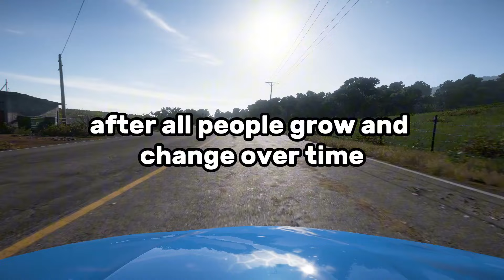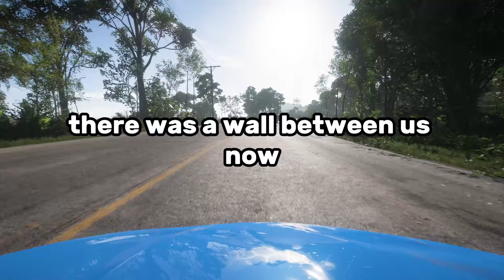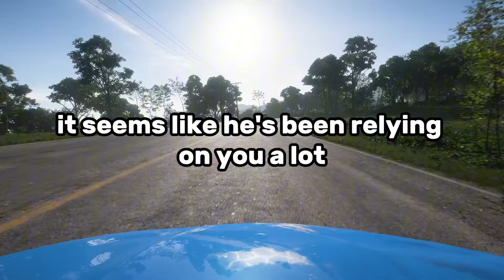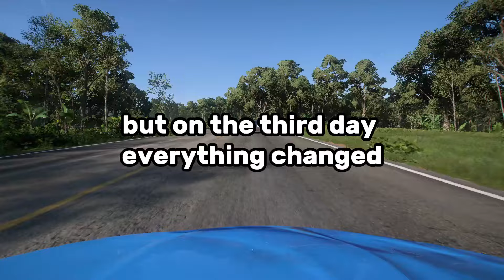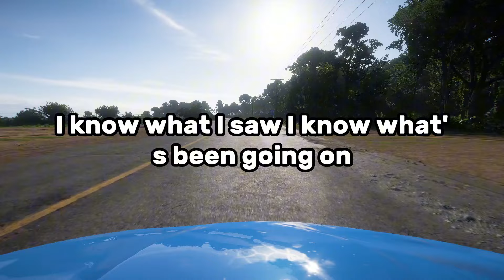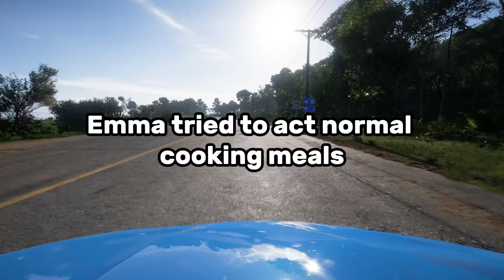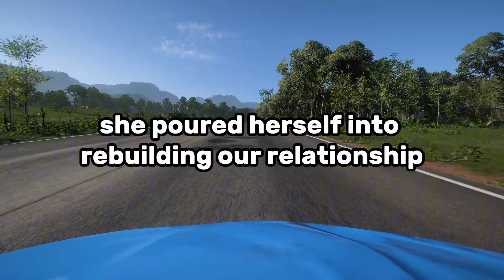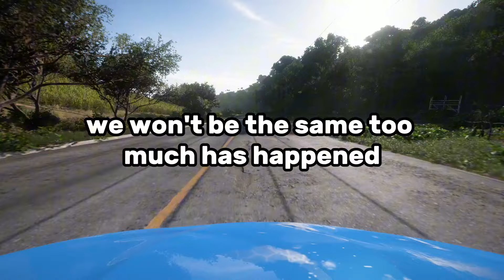Caught My Wife Cheating After 40 Years Of Marriage, I Did This…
On the channel you will find stories about wife cheating in marriage and what consequences it will have on spouses. Enjoy watching.

In this video you will hear the shocking story of Caught My Wife Cheating After 40 Years Of Marriage, I Did This… Watch and enjoy!